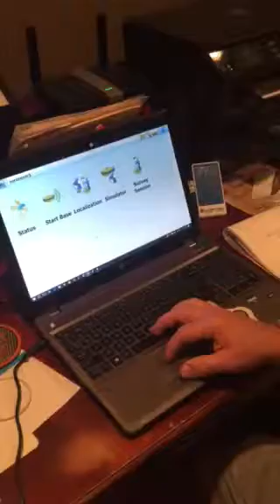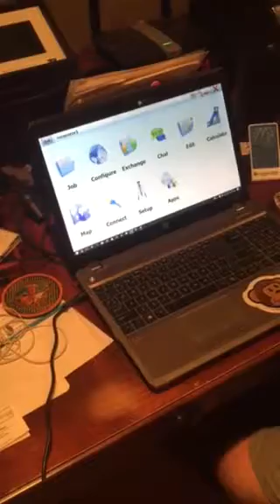Magnet software part 1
In this video it will show you how to setup on a non state plane point